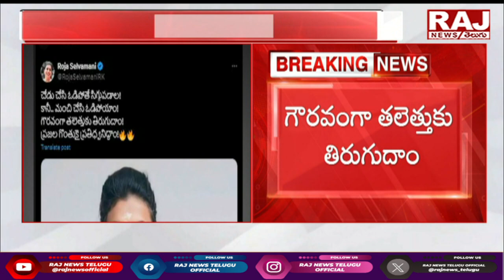ఓడిపోతే సిగ్గుపడను... వైరల్ అవుతున్న రోజా ట్వీట్ | RK Roja Sensational Tweet On TDP |Raj News Telugu